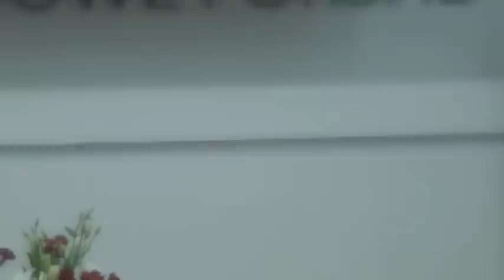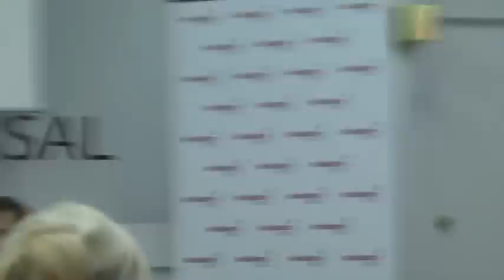Spotkanie z prof. Wiesławem Biniendą 7.08.2014 - Cz. II